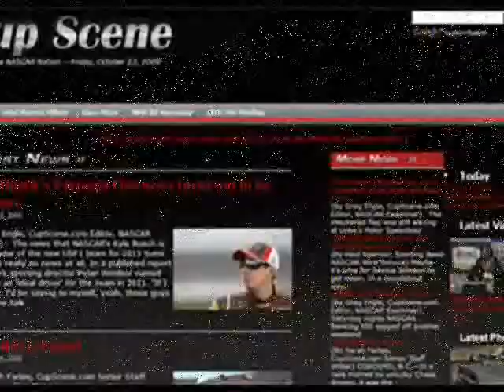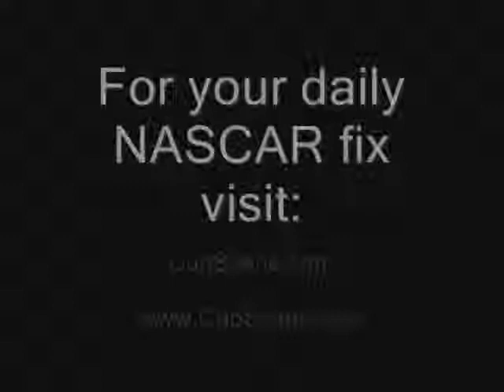NASCAR Sprint Cup Series post qualifying at Richmond Sept. 10, 2010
NASCAR Sprint Cup Series post qualifying at Richmond Sept. 10, 2010 with polesitter Carl Edwards, second place Juan Pablo Montoya and third place AJ Allmendinger